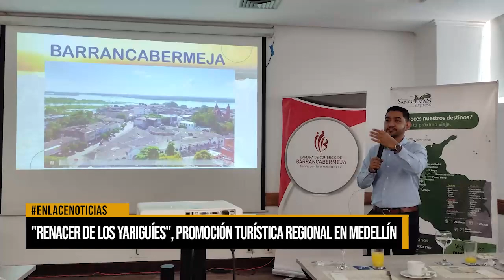"Renacer de los Yariguies" promoción turística regional en Medellín